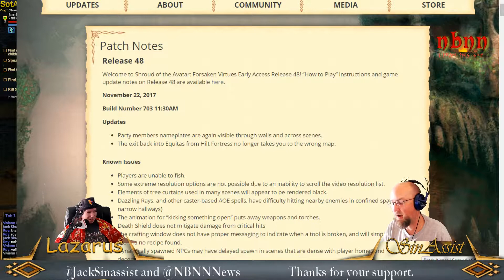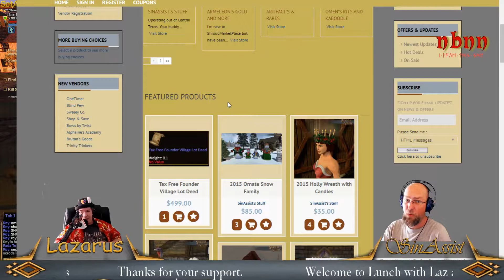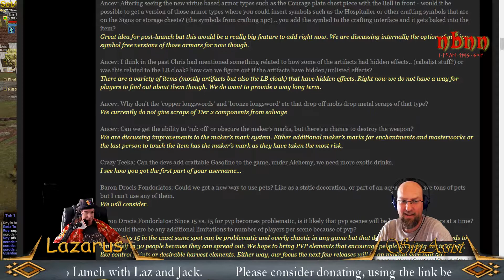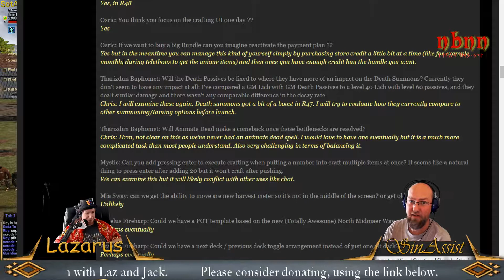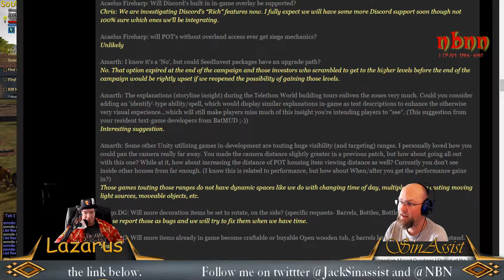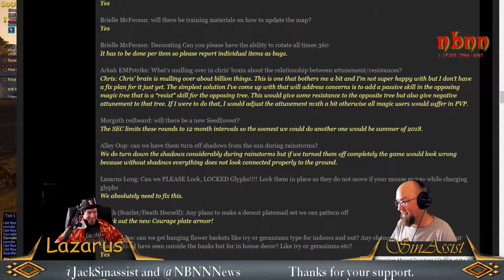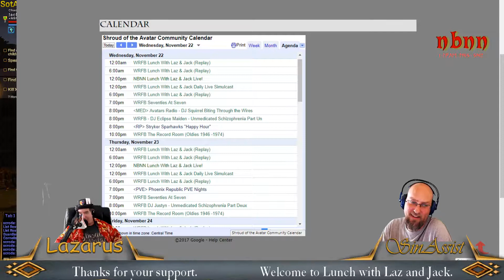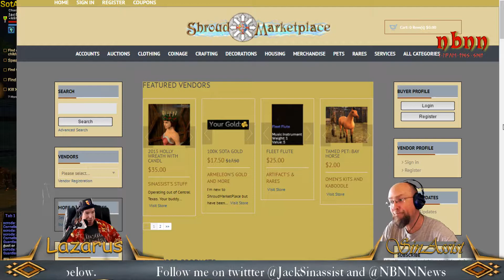Lunch with Jack and Laz in @ShroudofAvatar by @Portalarium LBSotA 11/22/17